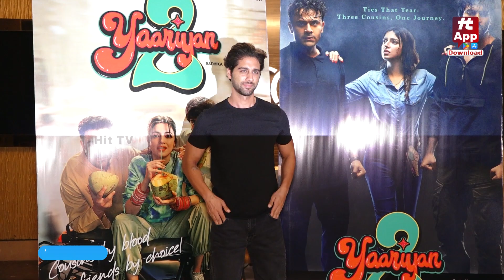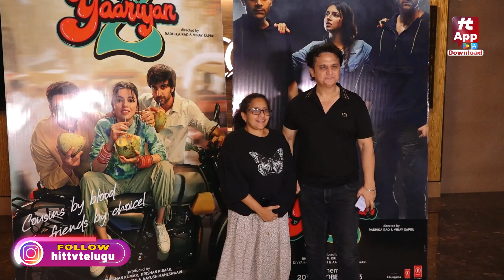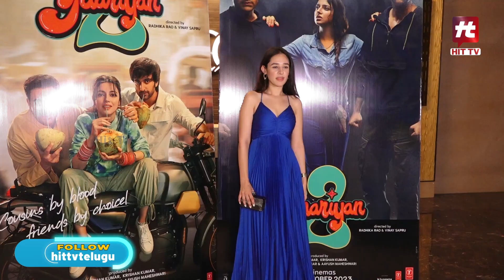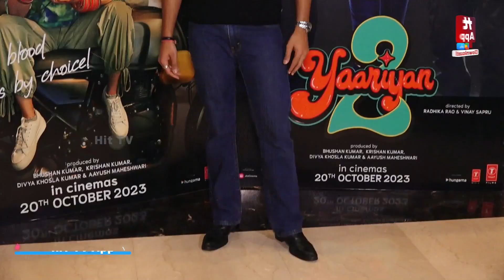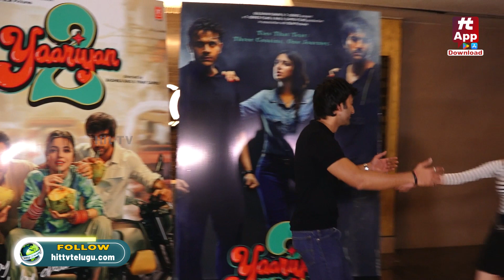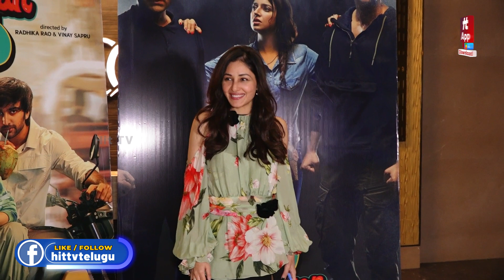YAARIYAN 2 के RED CARPET PREMIERE पर कई सेलेब्स आए नज़र Hit TV Today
यारियां 2 के रेड कार्पेट प्रीमियर पर कई सेलेब्स आए नज़र